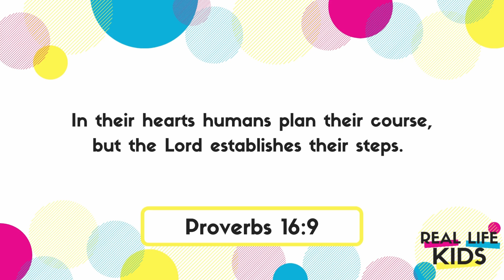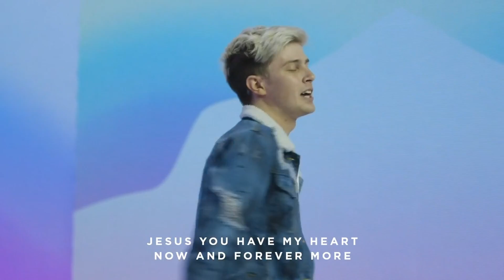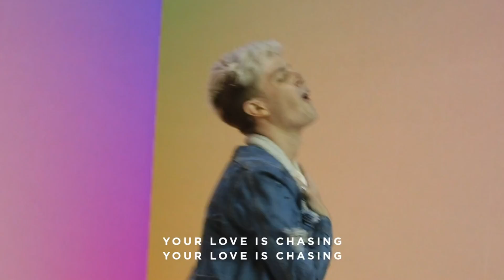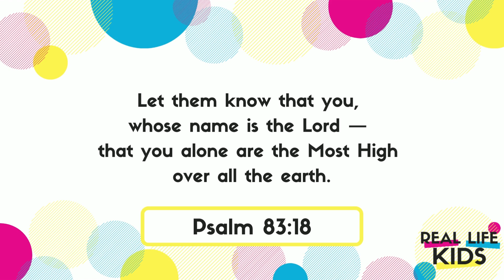Kid Connect At Home - February 27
We are called to be thankful for what we have. The Bible calls God the "Lord of the Harvest," meaning that he provides everything that we need!